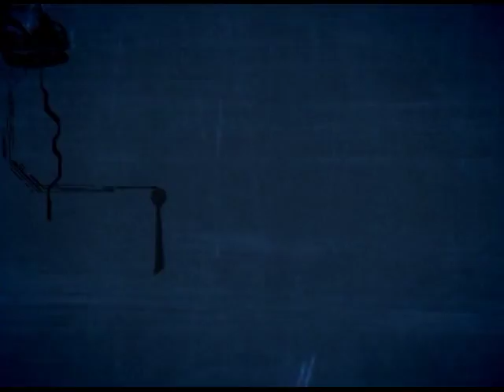Antenados - Autoridade Espiritual